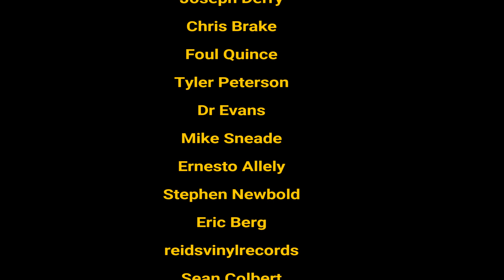Greg Spawton (Big Big Train): The New Singer | Genesis Influence | 'Bard' Re-issue | Robert Plant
Greg Spawton of Big Big Train teases re-issue of  'Bard' , singing with Robert Plant, and the Genesis influence on Big Big Tain.  Also, that romantisised, industrial motif, buying Market Square Heroes and the Marillion model.

Time Stamps

00:00 - Intro
00:09 - The Book
04:24 - The Genesis influence
10:28 - The First Gig
12:17 - The Industrial Motif
14:29 - An English band
16:04 - Bard
18:50 - The Difference Machine
20:08 - Streaming Music
24:03 - The Underfall Yard
26:50 - Marillion
29:00 - Robert Plant
31:17 - The New Singer